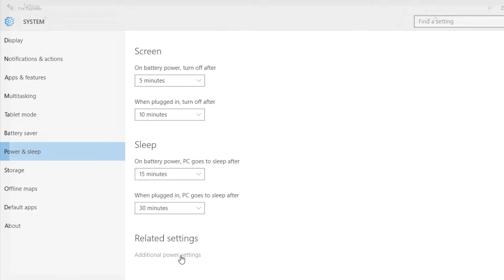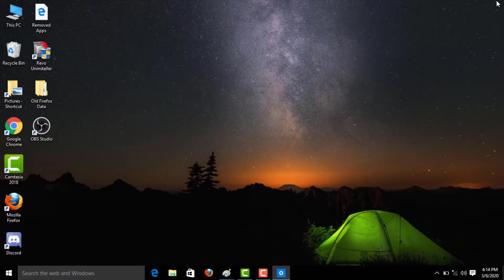How To Enable Hibernate In Windows 10/8/8.1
In This Tutorial How To Enable/Disable Hibernate In Windows 10/8/8.1 || Enable Hibernate Windows